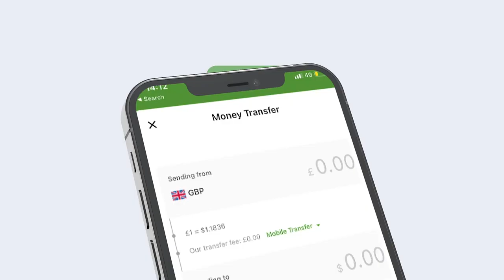Afhayeenka CXD oo beeniyay in uu hakad ku yimid howlgalladii ka socday Gobolka Hiiraan.